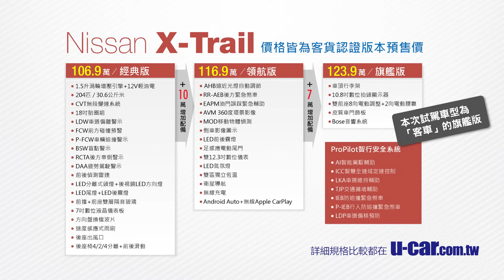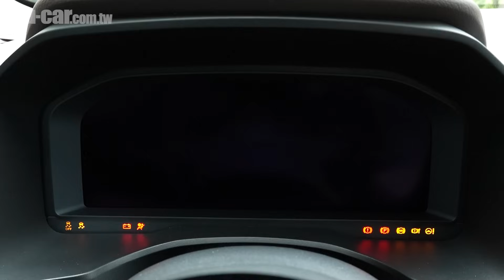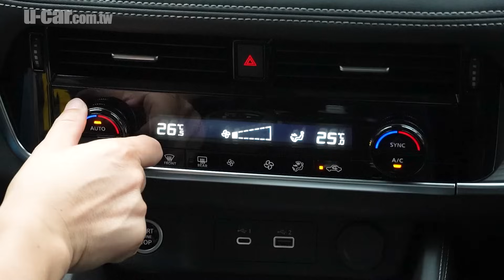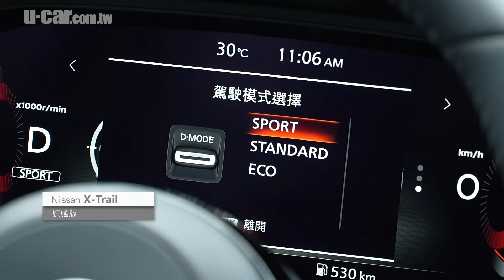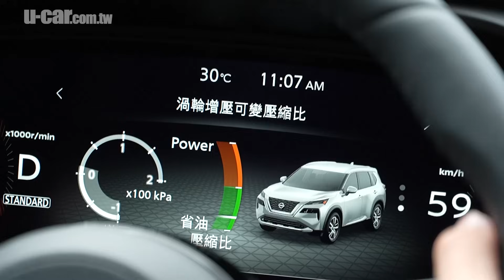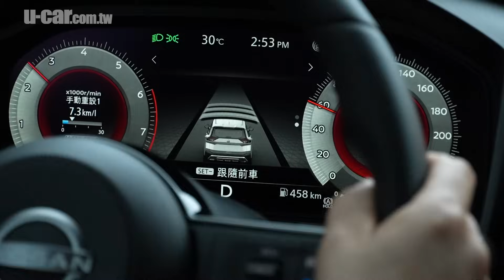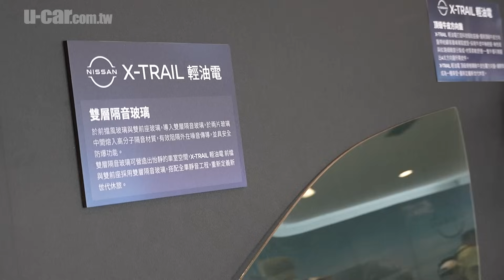Nissan X-Trail 輕油電旗艦版試駕：久等的國產版本終於現身了！VC-Turbo與輕油電加持將翻轉市場局勢？｜比較旗艦版與進口e-Power的配備差異(中文字幕)｜U-CAR 新車試駕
本次試駕車型為Nissan X-Trail 1.5T 旗艦版客車版本，與之前試駕過的進口e-Power版本有什麼差異呢？跟著英凱一同來揭曉！

講解：英凱
攝影/剪輯：Kenny